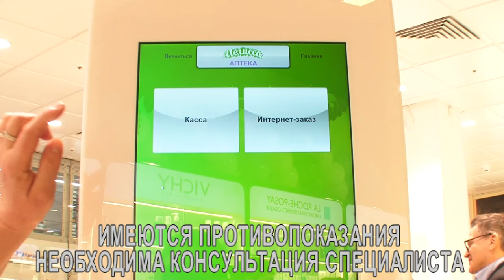Первая автоматизированная аптека открылась в Барнауле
Недорого и без очереди. В Барнауле открылась новая аптека новосибирской компании, где  обслуживание покупателей полностью автоматизировано. К тому же здесь и поиском нужного лекарства также занимается техника.